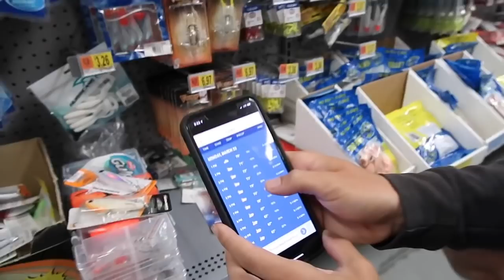CHEAP vs EXPENSIVE Topwater Fishing CHALLENGE!!! (HUGE BASS)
In todays CHEAP vs EXPENSIVE Fishing CHALLENGE we use topwater! We put cheap vs expensive topwater lures to the test to see which one will catch more fish! Have you ever went bass fishing with topwater? What is your favorite bass fishing topwater of all time? What topwater fishing video should we film next? Let me know if you like these bass fishing videos / topwater fishing videos. Also leave your feedback on the cheap vs expensive fishing videos / huge bass fishing videos. Now lets go fishing with a cheap and expensive topwater and see if you can catch some huge bass!

Code - KickBassSuper6